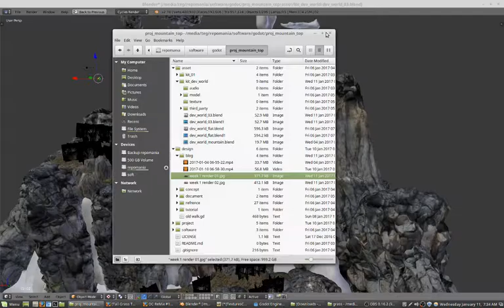MountainTop Environment 03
Next day from the last update. Made a ground model to compensate for limited terrain capabilities. Created small rocks and grass models, also did more set dressing. Not bringing it into the engine yet as its would be a waste of time atm. Renders are looking decent. Would like to play with textures and the terrain some more. It feels a bit too mono colour, reminds me of Fallout. Plan on making a custom collision mesh once complete as it should be easy to do and will lighten engine load since these models are not optimised.